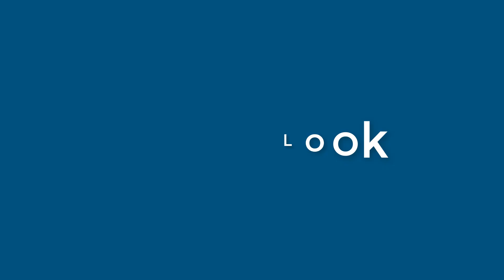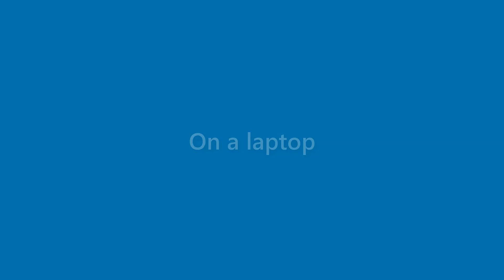Vicky Battle - appearance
Name Look - Vicky Battle - appearance. In this video we present "Vicky Battle" name look and feel in various scenarios.
This video will cover:
How does "Vicky Battle" look as a personal letterhead?
How does "Vicky Battle" look on a business card?
How does "Vicky Battle" look on a computer/laptop screen?
How does "Vicky Battle" look with different background colors?
How does "Vicky Battle" look with various fonts?